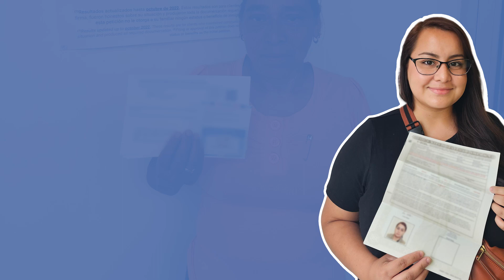Sabina ya puede salir del país y volver / Conoce su historia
Así como Sabina, tú también puedes salir del país y regresar sin problemas a visitar a tu familia y seres queridos. No dejes para mañana lo que puedes hacer hoy y contáctanos
Cada caso ha sido diferente, resultados pasados no aseguran resultados futuros.

También puedes encontrarnos aquí ⤵

Recuerda que cada caso es diferente, todos los casos necesitan consulta. Esta es información general.

Puedes visitarnos en nuestras oficinas de Carolina del Norte, California o en Arizona, también recuerda que las leyes de inmigración son las mismas en todo el país, así que podemos atenderte, aunque no te encuentres  en el mismo estado que nosotros.
Puedes agendar tu consulta sin costo dando clic en el enlace